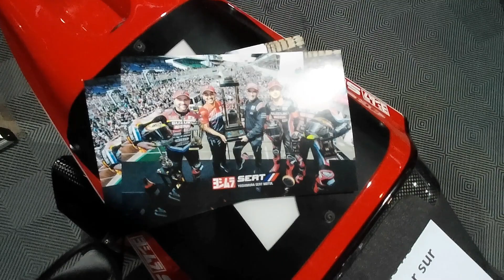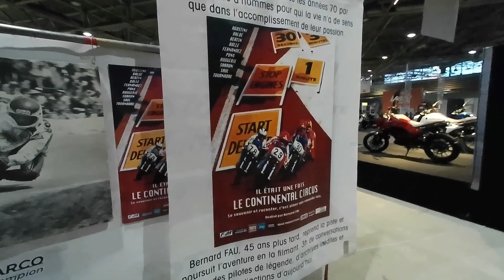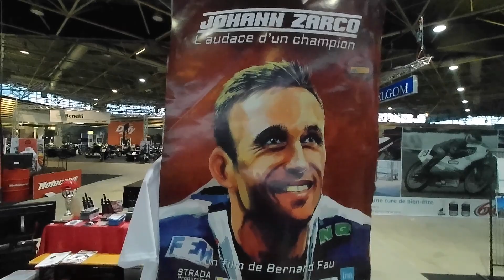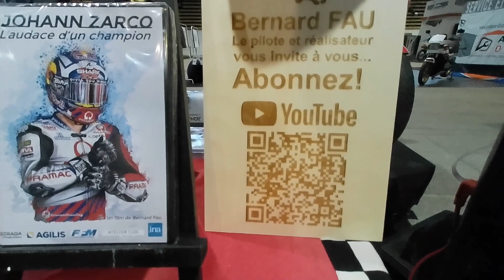Le Salon du 2 roues de Lyon 2023 3ème partie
balade au cœur du Salon du 2 roues de Lyon 2023  avant l'ouverture au publique (3ème partie/4)
liens utiles les amis